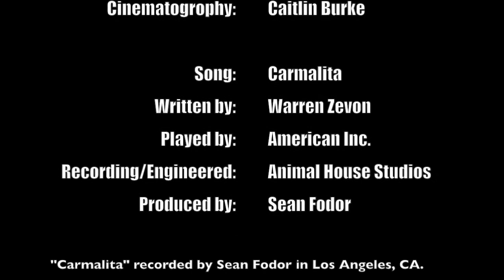Thom Young - "Chicken Express" (official music video)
"Chicken Express"  a poem by: Thom Young
published by: Bone Machine, INC.
read by: Scott Laudati

published by Bone Machine books available NOW! amazon

song written by: Warren Zevon
recorded at Animal House Studios in Los Angeles, CA
produced/engineered by: Sean Fodor

directed by: Jerry Oavd
camera work: Caitlin Burke